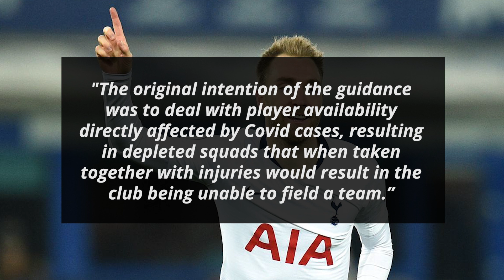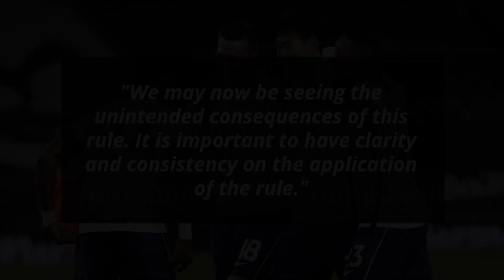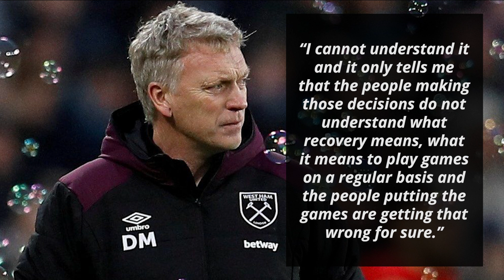Tottenham 'extremely surprised' at north London derby postponement against Arsenal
Tottenham Hotspur have said they are "extremely surprised" at the decision to call off Sunday's Premier League derby at home to Arsenal.

The Gunners' request to postpone the game, as they did not have enough players, was granted on Saturday.